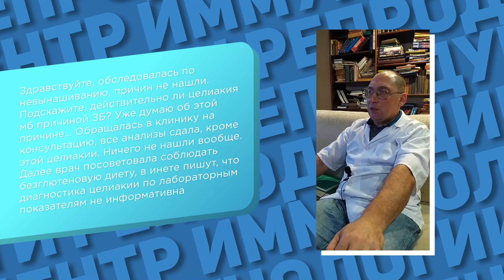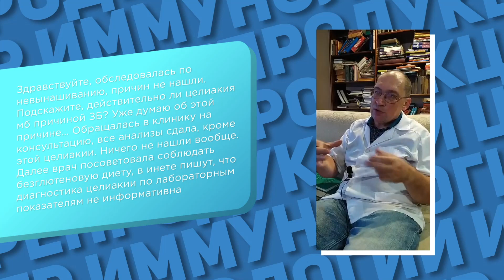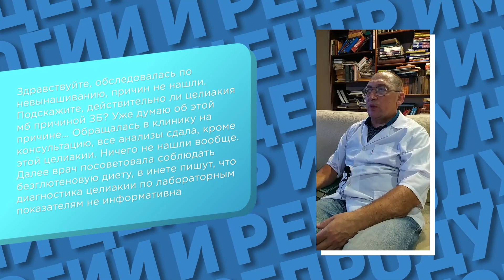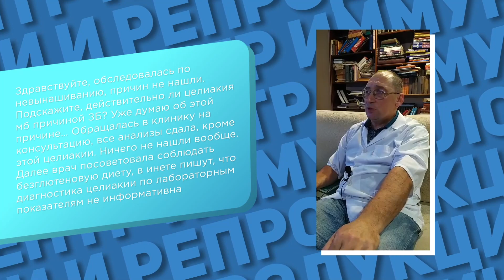Диагностика и патогенез целиакии. Целиакия и невынашивание. Показания для безглютеновой диеты.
Диагностика и патогенез целиакии. Целиакия и невынашивание. Показания для безглютеновой диеты. Запишитесь на онлайн-консультацию в ЦИР, пройдя по ссылке

В этом видео доктор Гузов, создатель ЦИР отвечает на вопрос: "Обращалась в клинику на консультацию, все анализы сдала, кроме этой целиакии. Ничего не нашли вообще. Далее врач посоветовала соблюдать безглютеновую диету. В инете пишут, что диагностика целиакии по лабораторным показателям неинформативна."

Скорее всего, Вы не сдали анализы на  HLA-гены.
Насчёт диагностики по лабораторным показателям, это очень спорный вопрос. Когда идёт переваривание глютена, там задействована тканевая трансглютаминаза и образуется глиадин. Если у пациентки есть  DQ2 или DQ8, то глиадин может неспецифически стимулировать иммунную систему, так что на уровне кишечника, брюшная полость и малый таз, идёт резкая активация провоспалительных факторов. Что увеличивает риск невынашивания. В таких случаях мы рекомендуем безглютеновую диету.